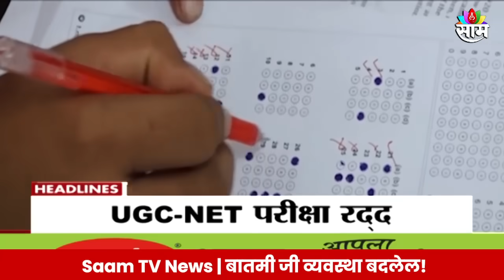Saam Tv Marathi News | Headlines 3 PM TOP Headline 20 JUNE 2024